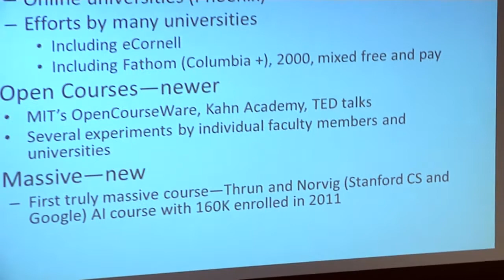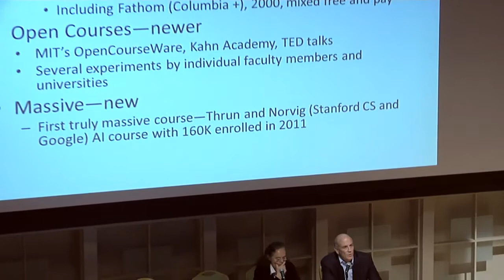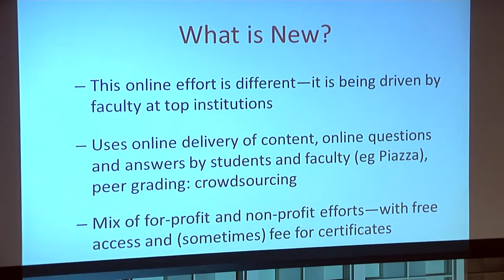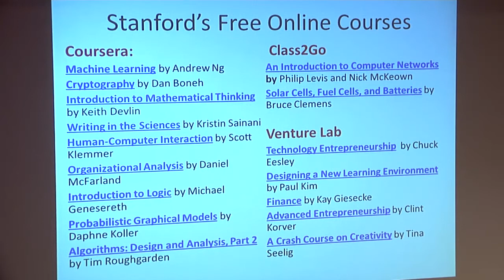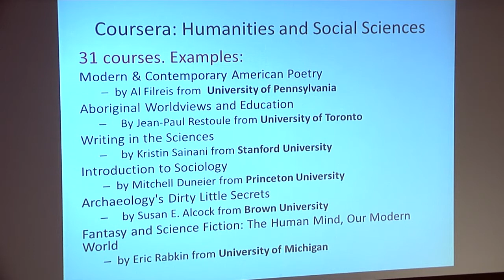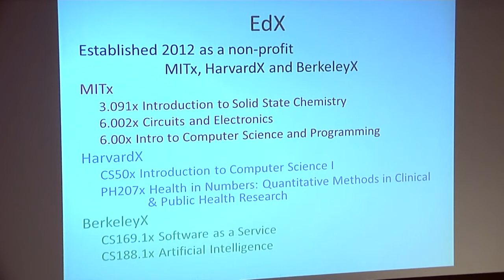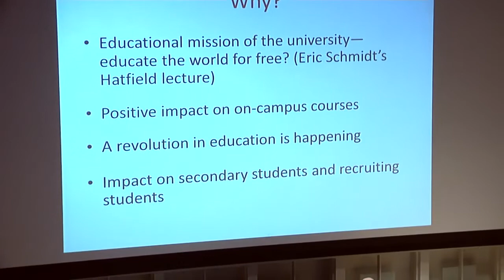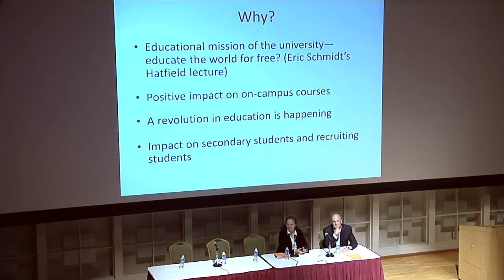MOOCs and Online Learning at Cornell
Cornell must decide whether or not to join other leading universities in offering free online courses to vast numbers of students. Professors David Easley and Eva Tardos spoke at faculty forum on Massive Open Online Courses (MOOCs) September 27, 2012, which included presentations by EdX president Anant Agarwal and Coursera co-founder Daphne Koller.